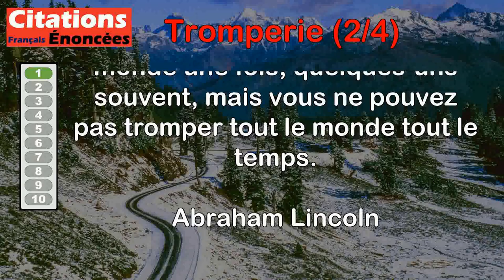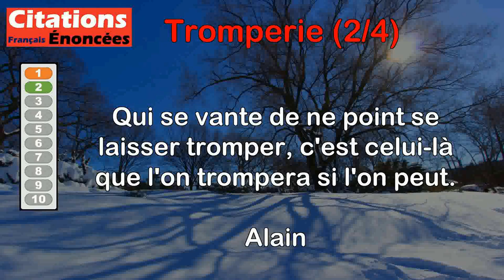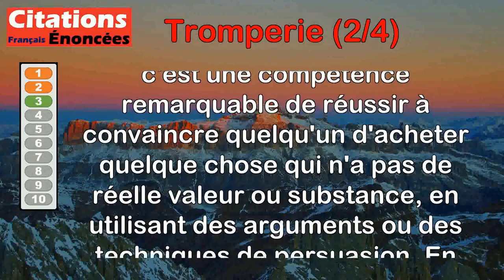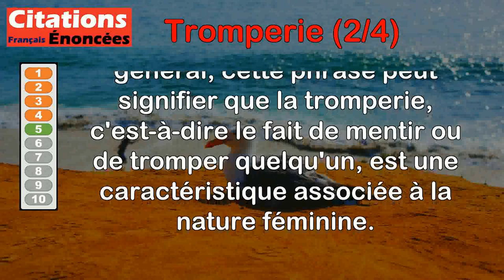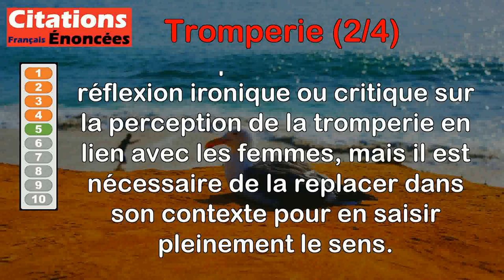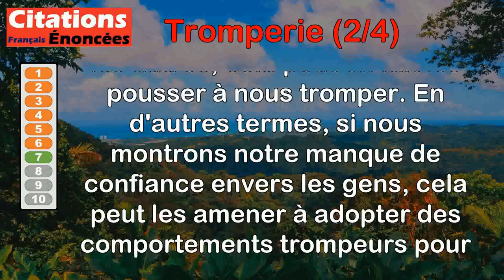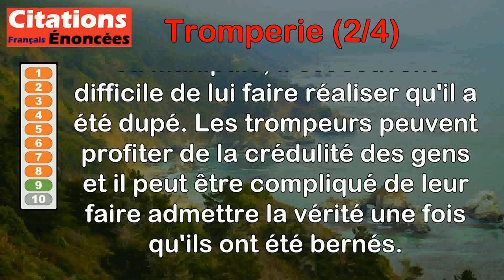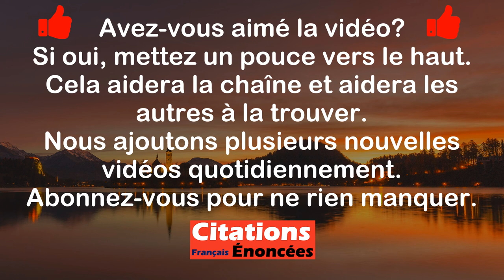Citations - Tromperie (2 de 4)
00:00 Introduction
00:07 Abraham Lincoln - Vous pouvez tromper tout le monde une fois, quelques-uns souvent, mais vous ne pouvez pas tromper tout le monde tout le temps.
00:52 Alain - Qui se vante de ne point se laisser tromper, c'est celui-là que l'on trompera si l'on peut.
01:40 Baltasar Gracián - C'est un grand art de vendre du vent.
02:27 George Sand - Rien ne ressemble tant à un honnête homme qu'un coquin qui connaît son métier.
03:14 Georges Courteline - Tromper, toute la femme est là.
04:18 Jean-François Collin d'Harleville - Qui craint qu'on ne le trompe est lui-même un trompeur.
04:56 La Rochefoucauld - Notre défiance justifie la tromperie d'autrui.
05:41 La Rochefoucauld - Le vrai moyen d'être trompé, c'est de se croire plus fin que les autres.
06:29 Mark Twain - Il est plus facile de tromper les gens que de les convaincre qu'ils ont été trompés.
07:09 Guy Debord - Les tromperies dominantes de l'époque sont en passe de faire oublier que la vérité peut se voir aussi dans les images.